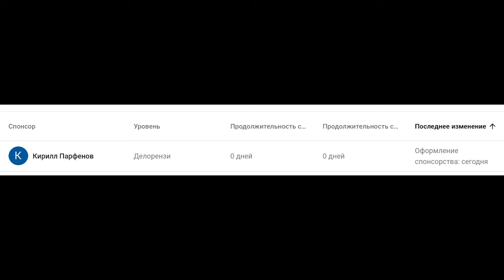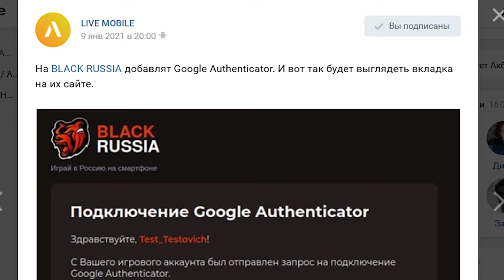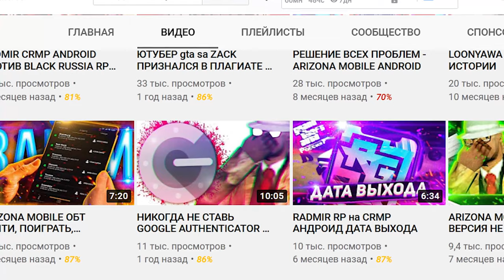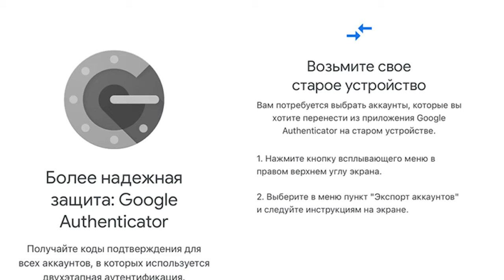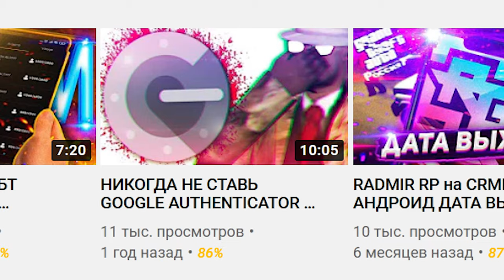НИКОГДА НЕ ДЕЛАЙ ЭТО НА BLACK RUSSIA в GTA CRMP на ANDROID